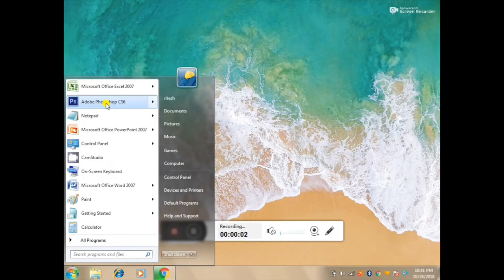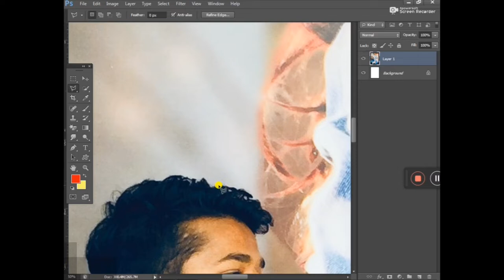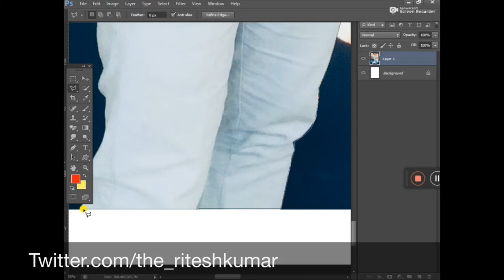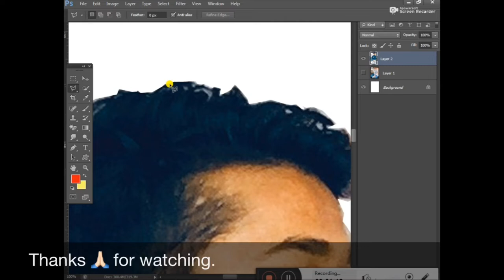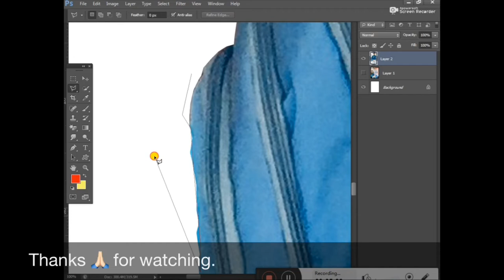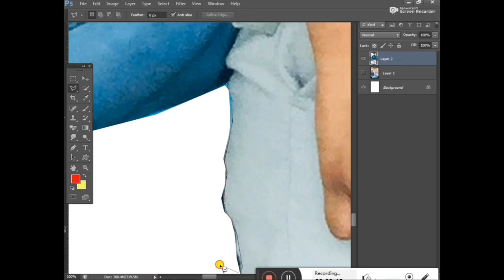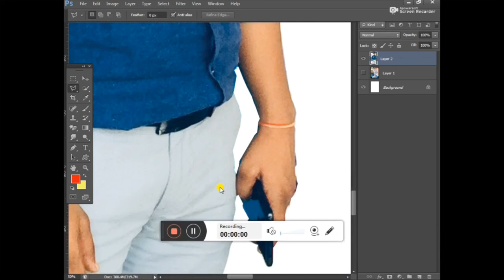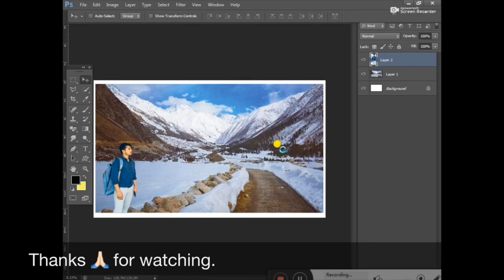How to change background of any image |Photoshop|2018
hello friends, This video is about how can you change background of any image using Adobe Photoshop cs6. This is the easiest way to change backgroud of any pictute.

Music Credit !!

Other Tutorials :

SOFTWARES

SCREEN RECORDER

PHOTOSHOP TUTORIALS